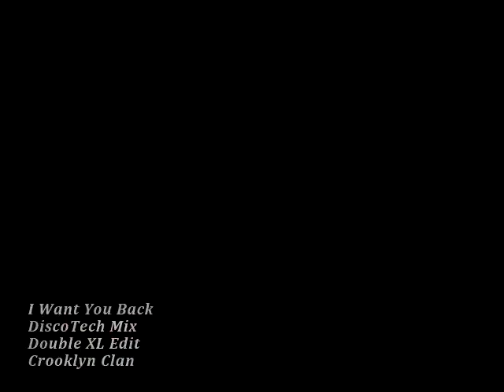Jackson 5 - Want You Back (Discotech Remix)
This is my most popular video on Crooklyn Clan, and it's all thanks to Discotech.